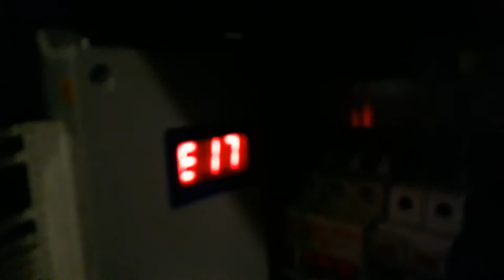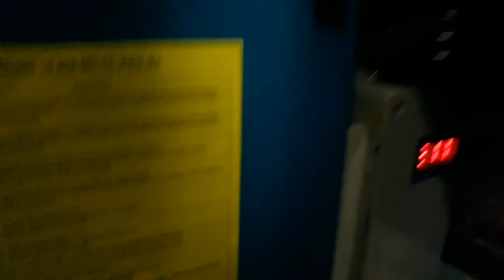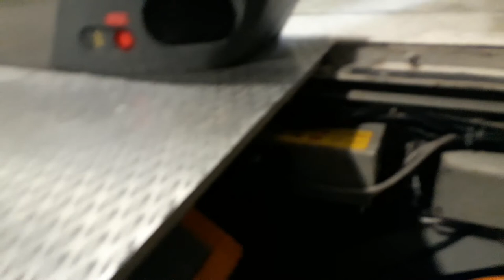monarch escalator controller error 11 location lanie mix vlog